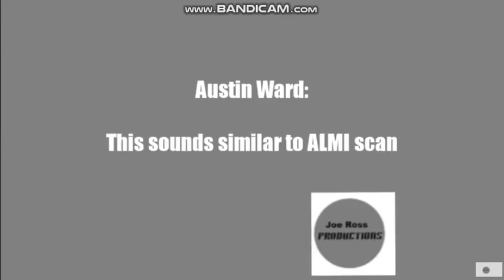17 Scans (WaterFight V3) [FINALE]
that's all of them!

unless maybe they are extras...